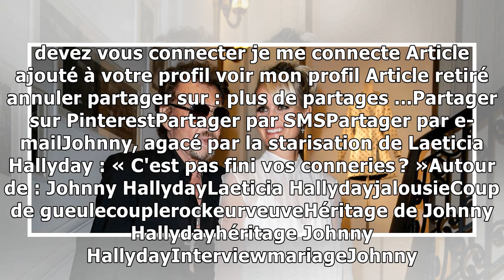Johnny, agacé par la starisation de Laeticia Hallyday : « C'est pas fini vos conneries ? »22/11/2018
Il l'a épousée, alors qu'elle était encore une jeune fille timide. Mais au fil des années, elle a su s'imposer dans sa vie, comme dans sa carrière. Auteur de La ballade de Johnny & Laeticia, nouvelle ...